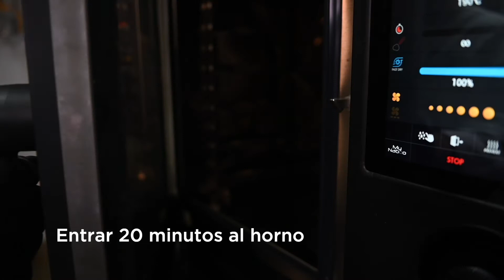EL SABOR DE LA NAVIDAD DOMINICANA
En esta ocasión, el chef Alejandro Abreu, colaborador del Ministerio de Turismo, nos presenta una receta fácil, rápida y exquisita, para despedir el 2021 compartiendo con nuestros seres queridos: un rico Jamón Glaseado. ¡Que lo disfrutes!